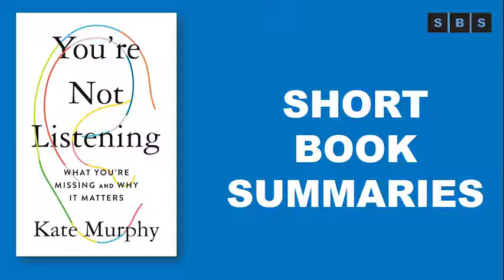Short Book Summary of You're Not Listening What You're Missing and Why It Matters by Kate Murphy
At work, we're taught to lead the conversation.
On social media, we shape our personal narratives.
At parties, we talk over one another. So do our politicians.
We're not listening.
And no one is listening to us.

Despite living in a world where technology allows constant digital communication and opportunities to connect, it seems no one is really listening or even knows how. And it’s making us lonelier, more isolated, and less tolerant than ever before. A listener by trade, New York Times contributor Kate Murphy wanted to know how we got here.

In this always illuminating and often humorous deep dive, Murphy explains why we’re not listening, what it’s doing to us, and how we can reverse the trend. She makes accessible the psychology, neuroscience, and sociology of listening while also introducing us to some of the best listeners out there (including a CIA agent, focus group moderator, bartender, radio producer, and top furniture salesman). It’s time to stop talking and start listening.